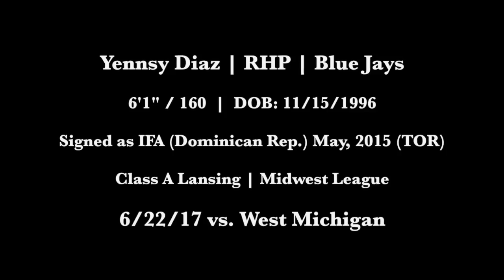Yennsy Diaz, RHP, Blue Jays (06-22-17) - Class A Lansing, Midwest League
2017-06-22, vs. West Michagan Whitecaps